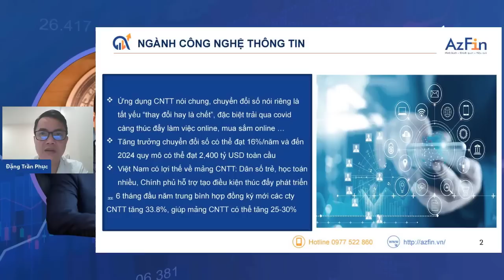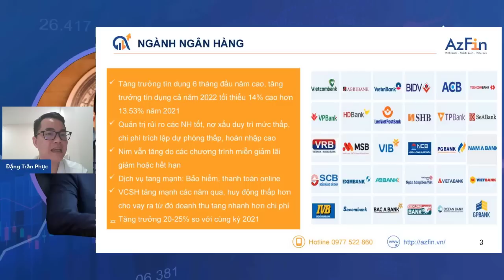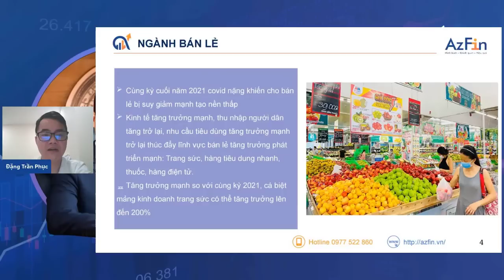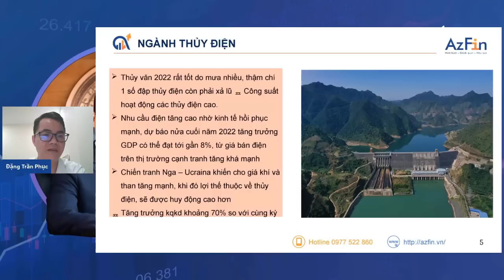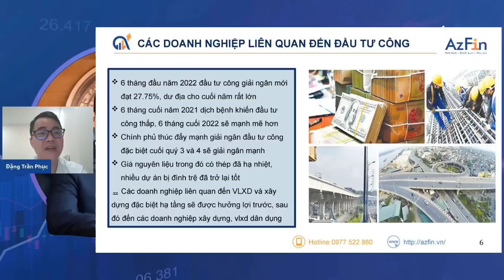TOP 5 NGÀNH TĂNG TRƯỞNG MẠNH NHẤT NỬA CUỐI 2022